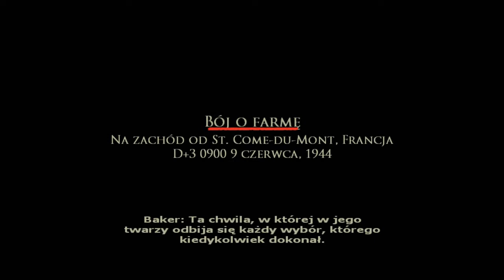Zagrajmy w Brothers in Arms: Road to Hill 30 [odc.8] - Upadek St. Come.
Zagrajmy w Brothers in Arms: Road to Hill 30
Odcinek 8: Upadek St. Come.

Brothers in Arms : Road to Hill 30 jest taktyczną grą akcji, stanowiącą debiutancką część specjalnej serii o tematyce militarnej. Grę stworzyło studio Gearbox Software a wydana została w 2005 przez Ubisoft (Cenega S.A. | wydawca PL).
Rolę głównego bohatera pełni dzielny sierżant Matt Baker, który rzeczywiście uczestniczył w II Wojnie Światowej. Rzeczony heros otrzymał dowództwo nad kilkuosobowym oddziałem żołnierzy w ramach słynnej amerykańskiej 101. Dywizji Powietrzno-Desantowej, utworzonej 15 sierpnia 1942.

Miłego oglądania. :)

Jeżeli seria, odcinek czy cokolwiek się Tobie spodobało, zostaw po sobie ślad w postaci łapki w górę oraz komentarza i oczywiście nie zapomnij o subskrypcji kanału, o ile chcesz być na bieżąco. :)